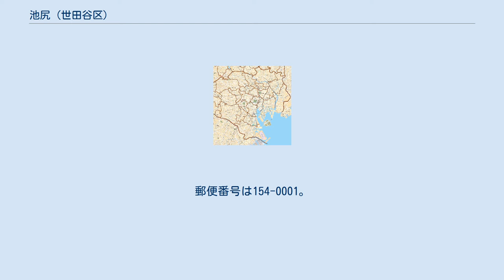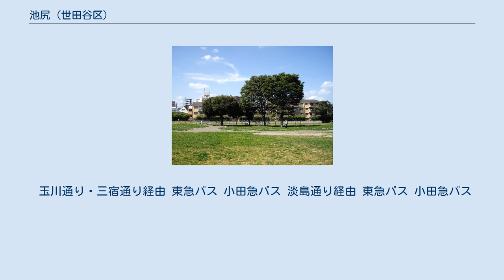池尻 (世田谷区)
日本 」 東京都 」 世田谷区 」 世田谷地域 」 池尻 (世田谷区) 日本 」 東京都 」 世田谷区 」 北沢地域 」 池尻 (世田谷区) 池尻（いけじり）は、東京都世田谷区の町名。
現行行政地名は池尻一丁目から池尻四丁目。
 池尻一丁目〜三丁目は世田谷総合支所管内、池尻四丁目は北沢総合支所管内。
 東京都世田谷区の東部に位置し、世田谷地域と北沢地域にまたがる、主に住宅地となっている。
北に代沢、目黒区の駒場、西に三宿、太子堂、南に下馬、東に目黒区の大橋、東山、上目黒に接する。
 1945年までは、国道246号の南側（池尻1丁目と2丁目）のほとんどの区域を陸軍の練兵場が占めていた。
これは広い駒場原が訓練所に適していたことと、一橋邸の兵営が古くなっていたことが理由とされている。
そのため、この地域には陸上自衛隊の三宿駐屯地（自衛隊中央病院・陸上自衛隊衛生学校・防衛装備庁電子装備研究所および先進技術推進センター）や、軍施設の跡地を活用し池尻小学校・（旧）中学校、世田谷公園そして国家公務員官舎や都営アパートなど、国や東京都の建物が集中して建築されている。
 住宅地の地価は、2014年（平成26年）1月1日の公示地価によれば、池尻2-13-4の地点で51万9000円/m2となっている。
 北沢川と烏山川が合流し目黒川となる付近の沼沢地帯に「蛇池」とも「龍池」とも呼ばれていた池があり、その畔であったことからついた。
池尻の「尻」とは「出口」という意味で池や沼や湖が川に落ちる部分のことを示している。
「いけしり」や「いけのしり」という呼称もある。
 2019年（令和元年）9月1日現在の世帯数と人口は以下の通りである。
 東急田園都市線池尻大橋駅が池尻と大橋との間を跨ぐ形で設置されている。
 国道246号（玉川通り）、東京都道420号鮫洲大山線（三宿通り）、首都高速3号渋谷線（池尻出入口）が通り、東京都道423号渋谷経堂線（淡島通り）に接する。
 玉川通り・三宿通り経由 東急バス 小田急バス 淡島通り経由 東急バス 小田急バス